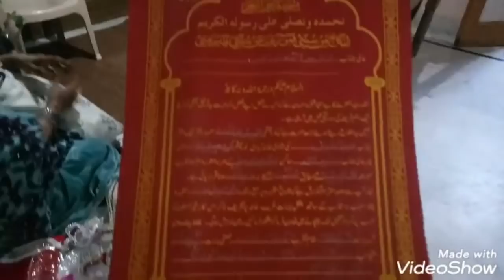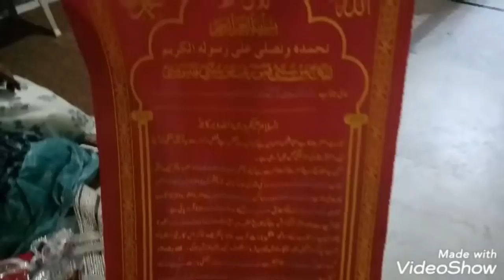Ek shyam meri susral ke naam:::::::::::::::::::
Hello frinds

Assalamualykum frinds

Kaise ho ap sb ummed h sb thik thak hi hoge frinds aj main apke sath apny sasural ki video share ker rahi hu ummed h ap sb ko pasand ayegi

Thankyou
Regards
Anjuman rani khan
APNA ASHIYANA